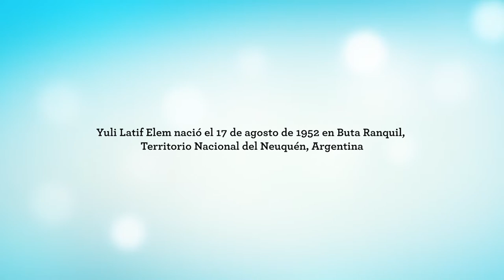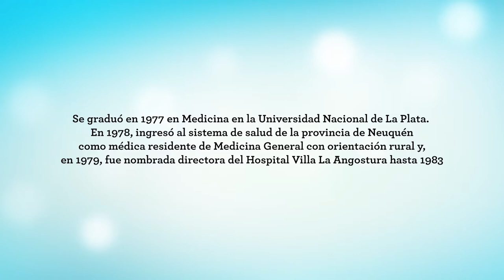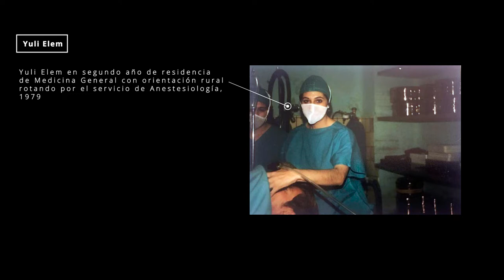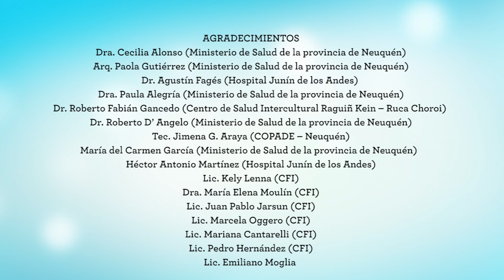Elem, Yuli latif. Médica